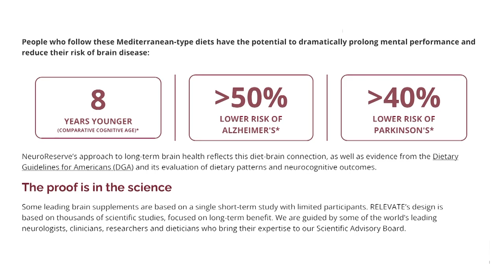Navigating The Complex World of Dementia Effective Strategies for Challenging Behaviors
Lend your ear to a conversation that throws light on the challenging behaviors of dementia patients. In our conversation with Krista Montague, a veteran caregiver who operates Dementia Success Path, we walk through various scenarios—dealing with physically agile patients, encountering violence in caregiving, and maintaining a balance between physical and emotional needs. As we delve deeper, we understand the importance of fostering one-on-one relationships with recreation therapists or activity directors to significantly enhance patient care.

We dedicate a significant part of our discussion to the emotional repercussions of dementia. We examine the poignant reality of dementia patients clinging onto the feeling of an experience, even when its actual details escape their memory. We also investigate how a loss of control often results in anger and frustration in dementia patients—an exploration that underscores the crucial need for empathy and understanding. The conversation takes a somber turn as we consider the impact of COVID-19 on caregiving facilities and its resulting implications on care partners.

Join us in our exploration of the complexities of dementia care—from the challenges of repetitive movements to the indispensability of effective communication strategies. We spotlight Krista’s insights into adopting the patient’s perspective to better assist them with hygiene and affirm their beliefs. Additionally, we share an inspiring account of Travis Macy and his father, both marathon runners, who defied early-onset Alzheimer's to complete a 100-mile race—a testament to the power of empathy and understanding in caregiving. Tune in, learn, and become a part of our caregiving village.

Podcast Links